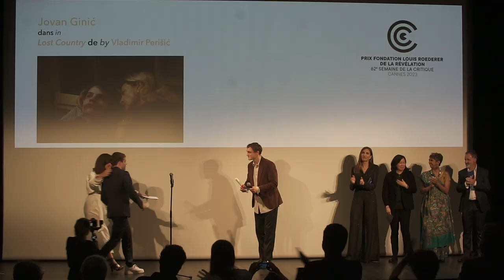Festival de Cine de Cannes 2023 con Jean-Christophe Berjon | Capítulo 9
El actor, crítico y dramaturgo Jean-Christophe Berjon presenta un resumen de lo más destacado del Festival de Cine de Cannes 2023. En esta cápsula visitamos la Semaine de la Critique para ser testigos de la brillantez de "La Fille de son père", así como los jóvenes talentos del festival Internacional de Cine de Morelia que reciben reconocimientos, y por último, la entrega del Grand Prix a Amanda Nell Eu por su dirección en el filme "Tiger stripes".